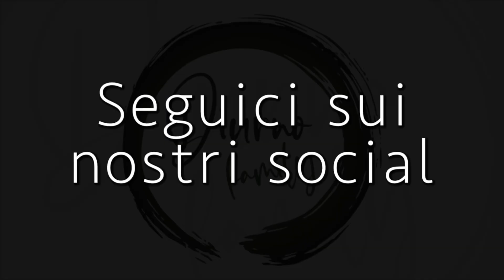Praia a Mare - Arco Magno (San Nicola Arcella) - Calabria - DiurnoFamily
PRAIA A MARE (CS)
La prima città a Nord della Calabria, ha dato il battesimo alla nostra avventura Calabra che non sappiamo ancora quanto durerà!
Abbiamo trascorso 15 giorni tra mare trasparente, ciottoli colorati, sabbia nera, buon cibo, gite fuori porta, barca, sole e relax.

Meta perfetta per famiglie, i nostri bimbi si sono ambientati subito alla grande!

Siamo grati di aver avuto questa opportunità e in questo video vogliamo mostrarvi alcuni dei momenti più carini che abbiamo vissuto ✌️
Se cercate appartamenti per le vacanze avvisateci che forse vi possiamo aiutare 🙏❤️

I NOSTRI PRODOTTI E SERVIZI:

Libro OGGI FARE BUSINESS E’ POSSIBILE! POWER
10 Strategie per costruire un business di successo, o per espandere e migliorare quello che già stai facendo.

Difendi Te Stessa
Difendi Te stessa è il più importante programma di formazione di difesa personale femminile mai stato creato a video.

LE NOSTRE CONVENZIONI:

Airbnb
Gli amici che si registrano per la prima volta su Airbnb attraverso il nostro link, riceveranno fino a 50€ di sconto sul loro primo viaggio

Carta American Express
Per Polizza Sanitaria e Sconti su Aerei, Hotel e Noleggi…
Gli amici che si registrano per la prima volta su American Express, attraverso il nostro link, riceveranno 45mila Membership Rewards

N26
Conto Corrente Smart
Secondo la rivista di Forbes, viene riconosciuta la migliore banca d'Italia
Codice Promozione per avere 10€ in regalo (giuseppd9033)

MATERIALE PER REALIZZAZIONE VIDEO:

Apple iPhone 11 Pro Max (256GB) - Verde Notte

Apple MacBook Pro 13 touch bar

JOBY GorillaPod Mobile Vlogging Kit

TELESIN Caricabatterie Batterie per GoPro Hero 9 Nero con 3 batterie

Manfrotto MLUMIEART-BK Luce LED

Luxebell Selfie Stick Telescopico in Alluminio

ELEGIANT Bastone Selfie Wireless